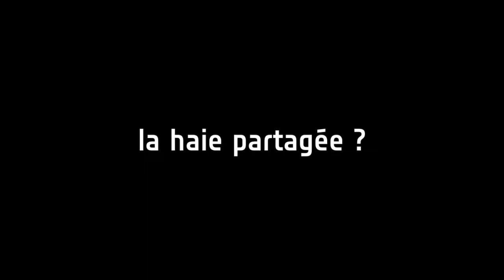MakingOf/Teaser NormandieTV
Dis moi qui tu haies